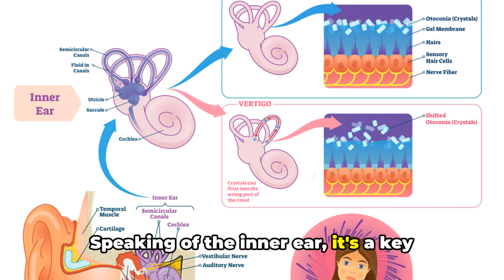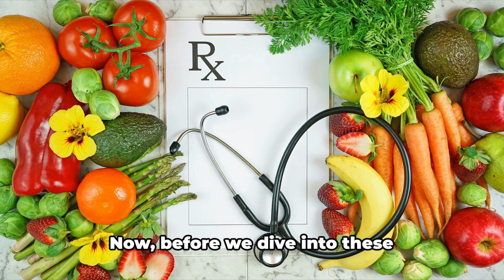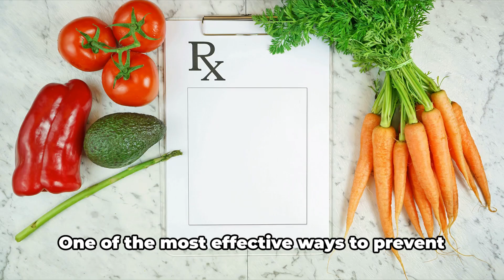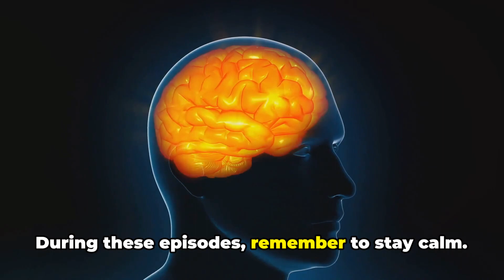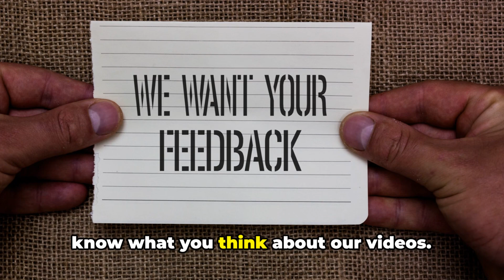Overcoming Vertigo: Insider Tips for Prevention and Management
In this informative video, we dive deep into the world of vertigo - that dizzying sensation that can disrupt our lives. Join us as we demystify vertigo, exploring its causes, prevention strategies, and effective management techniques. We'll also discuss the fascinating role of diet in mitigating the effects of this condition. Don't let vertigo bring you down - equip yourself with the knowledge to overcome it! If you or someone you know struggles with vertigo, be sure to watch this video and share it with others who might benefit.

Time stamps

00:00:00 The Sudden Spin
00:00:25 Vertigo Unveiled
00:01:48 Preventing Vertigo
00:02:49 Handling Vertigo
00:03:43 Food and Vertigo
00:04:38 Engage with Us